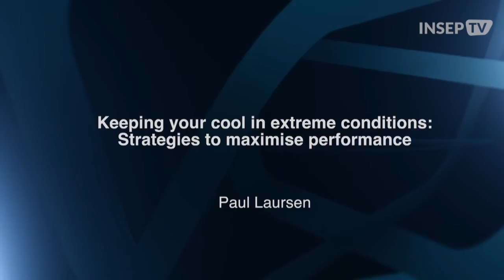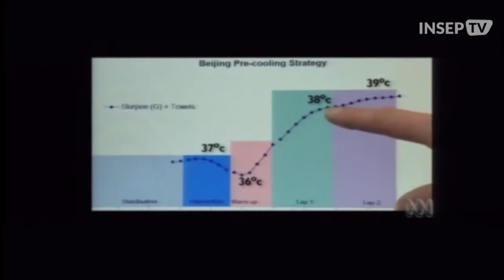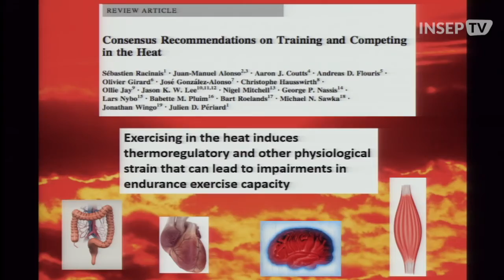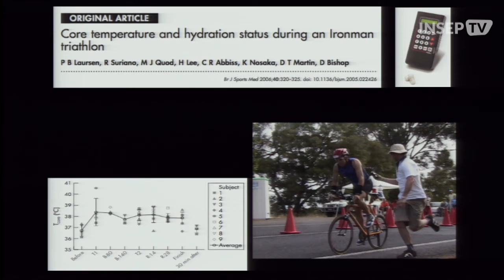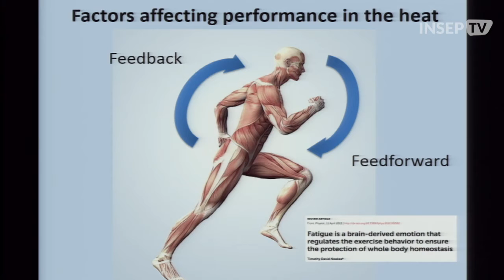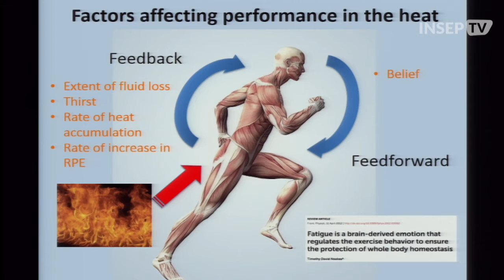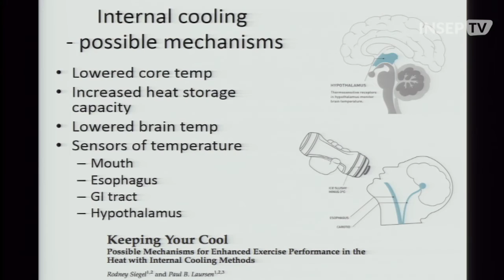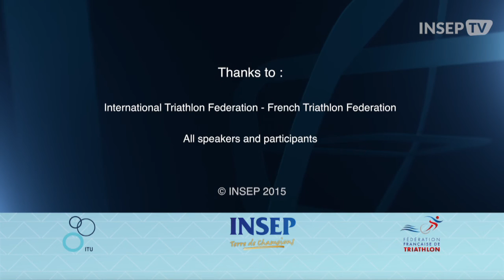Science Triathlon Conference 2015 - 20 Paul Laursen Eng